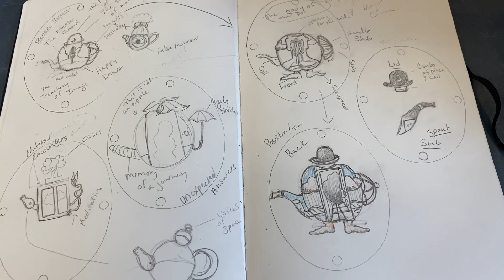Kari 's Studio Tour